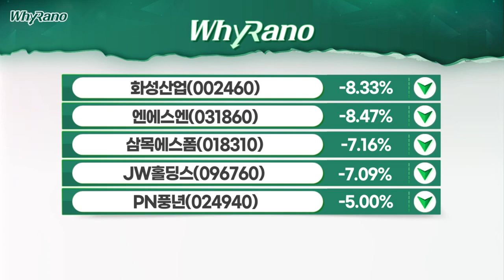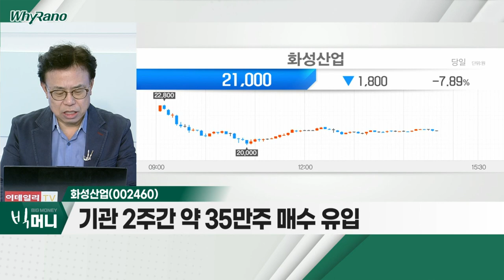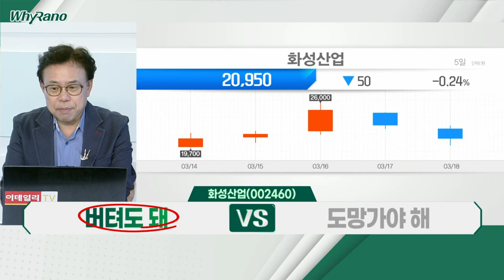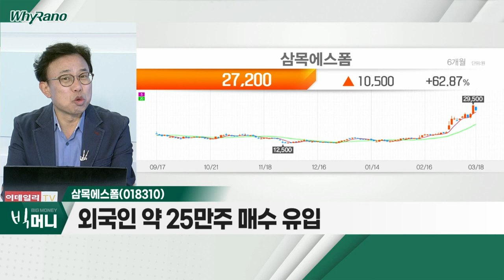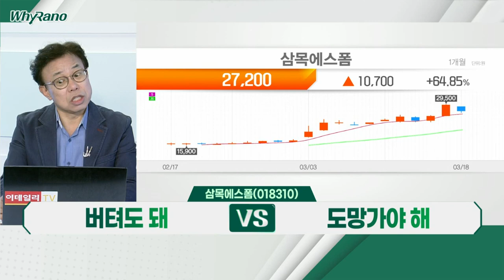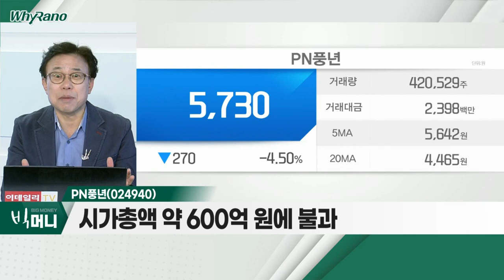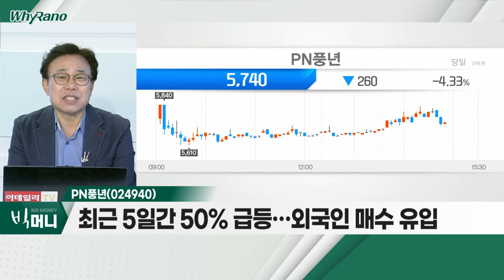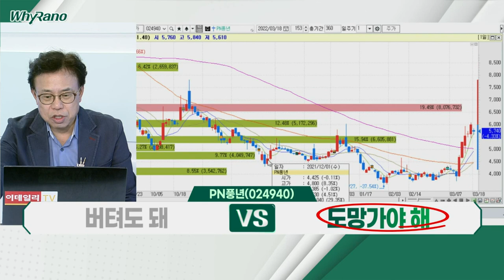화성산업, 삼목에스폼, PN풍년_WhyRaNo (20220318)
화성산업(002460)
- 화성드림파크 브랜드 시공순위 44위
- 삼촌-조카 간 경영권 분쟁… 이달 말 정기주총
- 기관 2주간 약 35만 주 매수 유입

삼목에스폼(018310)
- 건축용 거푸집 제조
- 최근 주가 한 달 사이 2배 급등
- 외국인 약 25만 주 매수 유입

PN풍년(024940)
- 시가총액 약 600억 원에 불과
- 2021년 영업이익 전년비 4.5배 증가
- 최근 5일간 50% 급등… 외국인 매수 유입